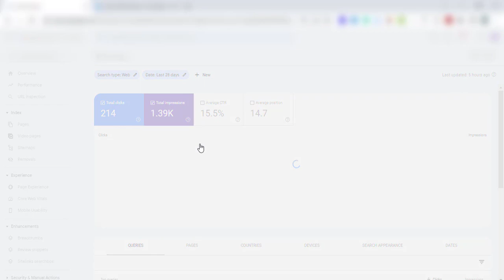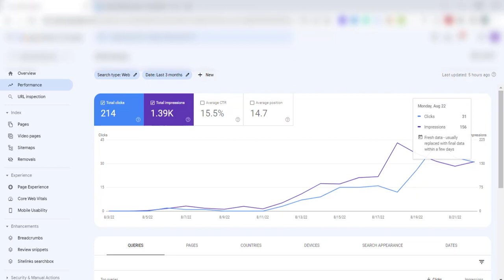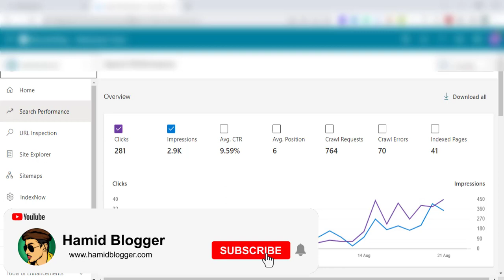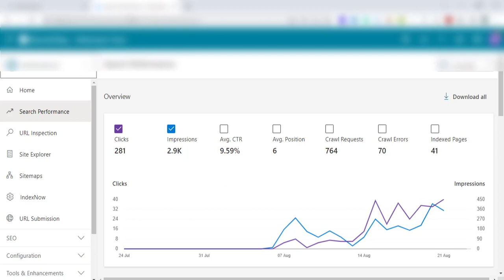Get Free Website Traffic | Free Organic Traffic From Google | Incrrease Traffic on New Blog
Topics Covered:
website traffic
increase website traffic
blog par traffic kaise layer
increase blog traffic
how to get traffic on new blog
blog traffic

Must Join My Telegram Channel.